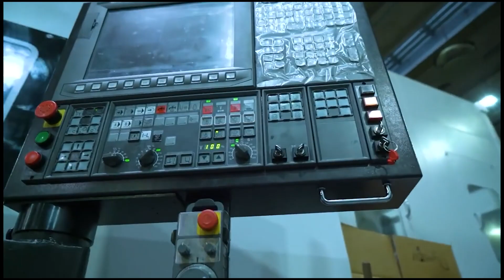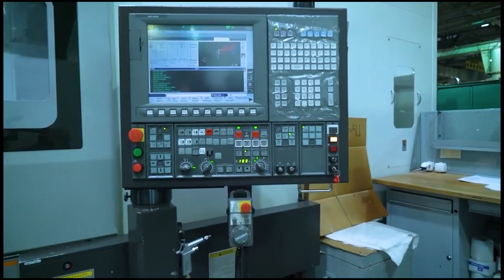Оператор станков ПУ